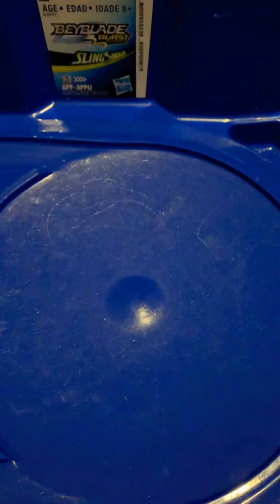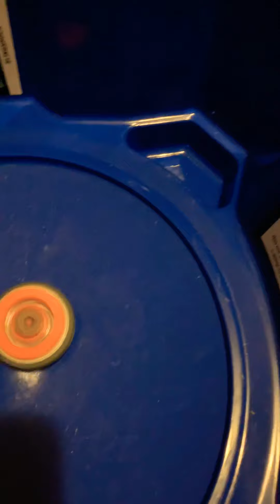Metal beyblade battle for the crown 👑